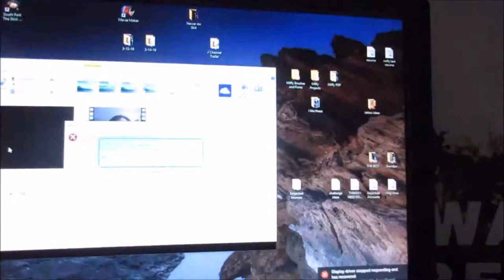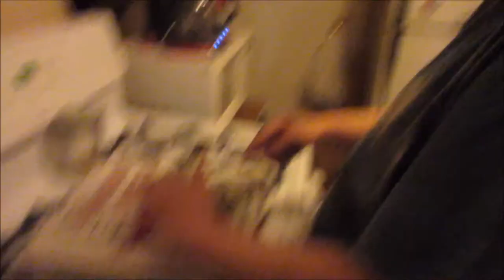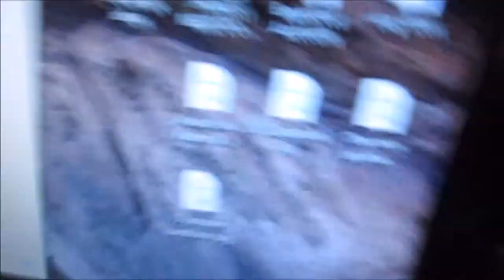Husky Howl | Vlog 279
03.15.16 | Day 279

Allie howls at Marissa. Ken comes home from work and Marissa leaves for work. Pepperoni calzone for dinner! :D

When we reach 100 subscribers we will be giving away a small token of our appreciation! Tell us who your favorite daily vlogger is in the comments!